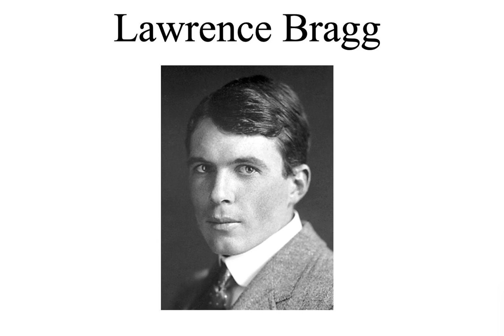Lawrence Bragg / wiki-audio short video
All text and images are available under various Creative Commons licenses.